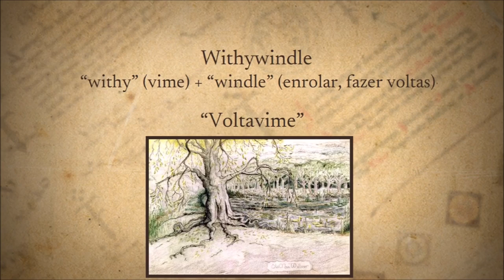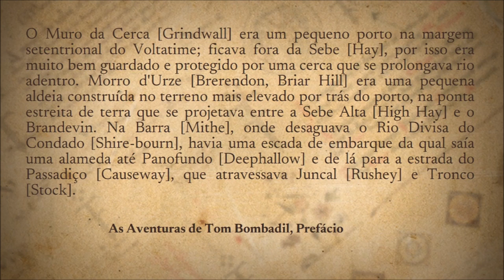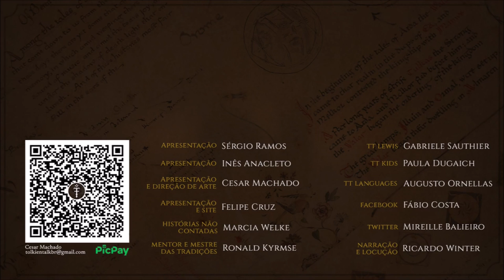Floresta Velha (Old Forest) | TT 775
A Floresta Velha era o lar de Tom Bombadil, Fruta D'Ouro e do Velho Salgueiro. Um lugar com árvores desconfiadas e sinistras que fazia fronteira com a Terra dos Buques. Seu principal rio era o Voltavime.

APRESENTAÇÃO

CONFIRA TAMBÉM!

MÍDIAS SOCIAIS

TRILHA SONORA

Trilha sonora do vídeo:
Artista:
Músicas: Lord of the Land

CAPÍTULOS

00:00 Citação inicial
01:05 Introdução
02:17 Citação de Barbárvore
03:41 Localização
04:13 História
07:10 Citação dos Hobbits
09:14 Características
09:56 Rio Voltavime
12:13 Informações de “As Aventuras de Tom Bombadil”
13:58 Tom Bombadil
14:36 Considerações finais e despedida